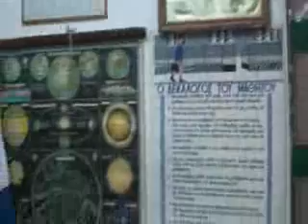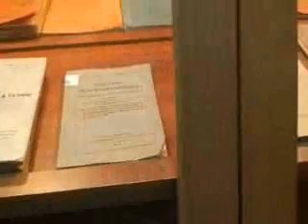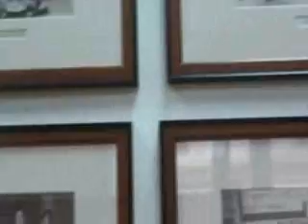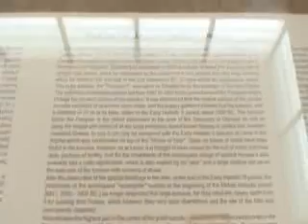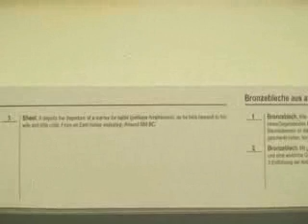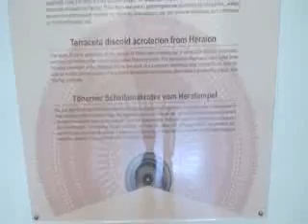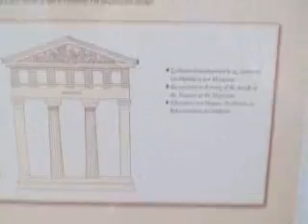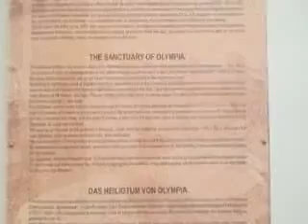Grecia : Patrasso e Olimpia (2) 09-13/04/2009